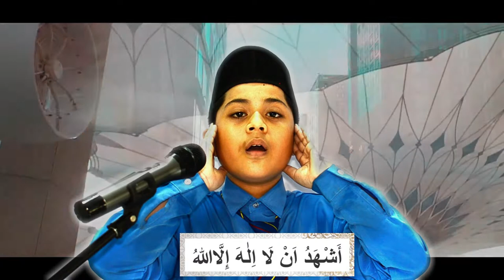Azan SKTAM Oleh Pengawas Surau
Tugas Pengawas Surau ( Bilal ) melaungkan azan waktu zohor